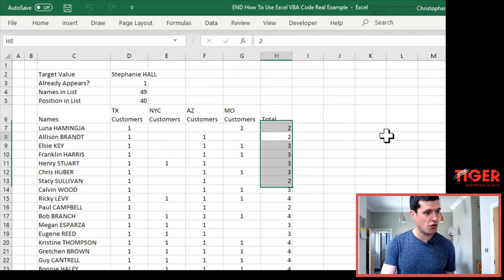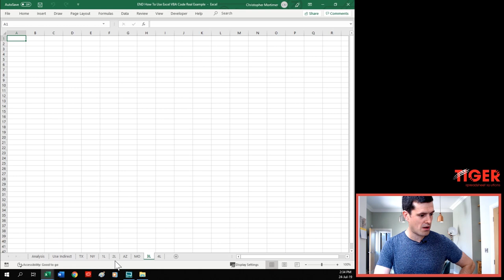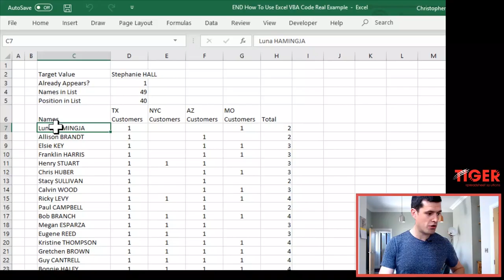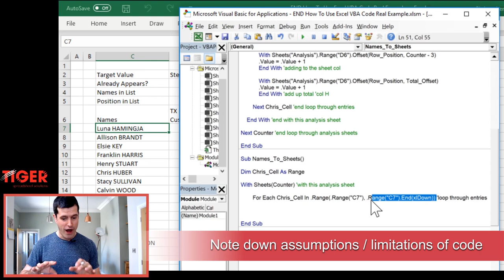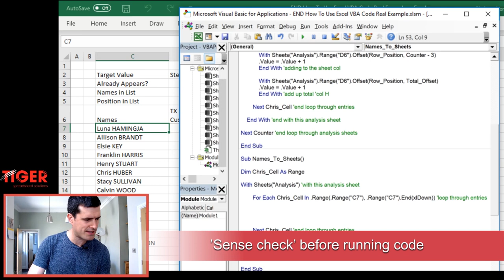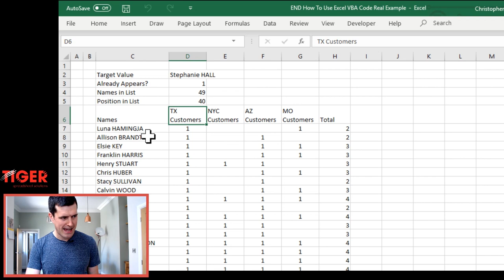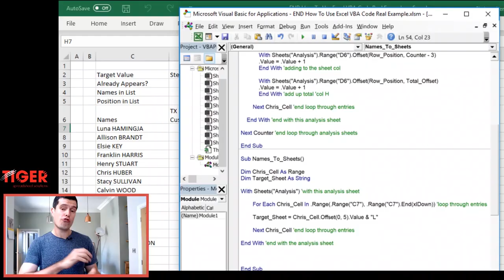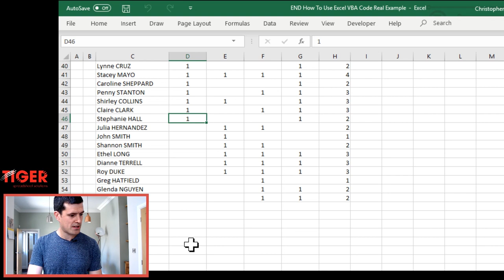How To Use Excel VBA Code Real Example P9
How can we use Excel VBA code to speed up manual work in Excel?  In this series we explore an example Excel VBA project sent in by Eric, a viewer of the channel.  We aim to build an Excel VBA application to move data around a file at the 'click-of-a-button', saving hours of frustrating manual work.  The application should be flexible and scaleable enough to handle changes in business circumstances - a challenge indeed!  Let's get into it...

In part 9 of the real-world VBA series, we tackle the next part of the briefing from Eric, our ‘client’ for this project.  We have to list the customers in four groups, on four different sheets, according to how many times the customer appears in the file.  For example, all customers that appear on two sheets should be listed together.

This involves creating new sheets to store this information.  Chris talks about the value of concise sheet names; they are helpful because shorter sheet names mean more tabs visible at the bottom of the Excel window, and more efficient navigation through the file.  With this in mind, we shorten the existing sheet names, and create new sheets with concise names and a consistent naming convention – that will help us with the coding later.

Here’s a challenge: can you spot the problem the new sheet names create with the analysis we created using the INDIRECT formula, earlier in the series?  Not covered in the video!

With the new sheets created, named and re-ordered, it’s time to think about how to get the right names on the right sheets!  As usual, we take a step back and try to get the concept, before starting the coding.

Our idea is to loop through the names on the Analysis sheet once again, and then to move the name to the correct sheet according to the value in the ‘total’ column integrated previously in the series – we told you it would come in useful later!

With the concept clear, we set about creating the required code.  We ‘concatenate’ the value in the ‘total’ column for the customer with the letter ‘L’ to give us the sheet name, and then store the name in a variable.  Now, it is a small step to transfer the data to the correct sheet.

The video is completed with a small-scale test to prove that the code positions the names on the correct sheets.  In the next video, we will look at how to ‘order’ or ‘stack up’ the names to create the lists specified Eric’s brief.  We probably won’t use any new coding – so how about trying to do that step yourself, before Chris’s video demonstration is released?  Let us know how you get on in the YouTube comments!

Also on Insta :-)